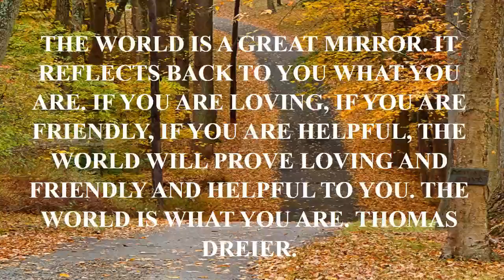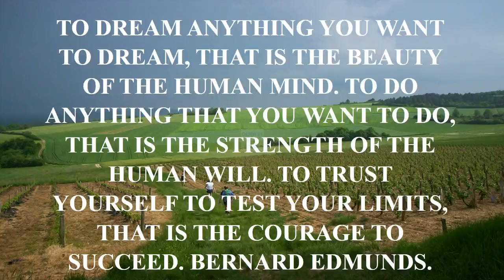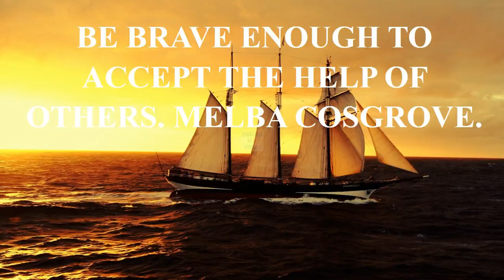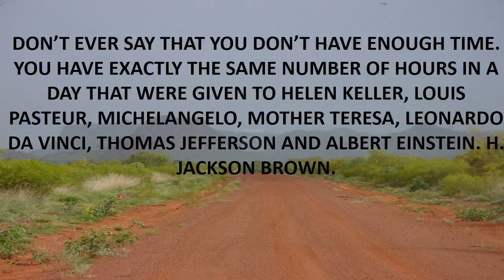short funny quotes about friendship.mp4